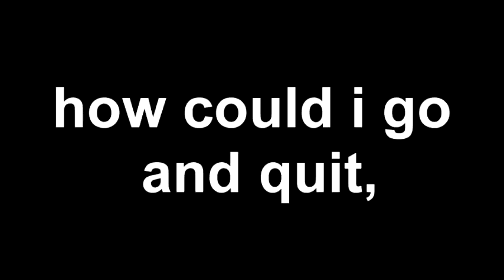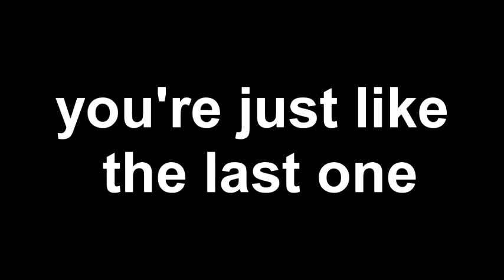Plasterbrain - Nimbasa Core LYRICS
Plasterbrain - Nimbasa Core

Song Lyrics:

you don't even get it
you don't even want to
how could i just leave you
loving you as i do
how could i go and quit,
knowing we're the right fit
wearing you like new shoes
thinking that i can't lose

ooh, i only want your body

you're just like the last one
too much work and no fun
like you've just forgotten
eden's fruit is rotten
man in all the pictures
he knows how to please her
you don't even care, even care, even care, even care

mmm, mmm

Enjoy the video. -Rectangle